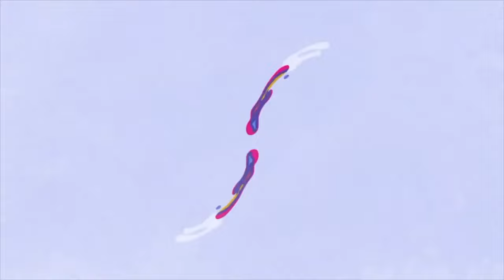[4K] Stray Kids(스트레이키즈) 김포공항 출국 | Stray Kids Airport Departure